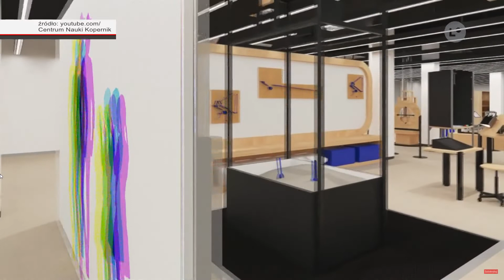Lokalna.TV: SOWA wyląduje również w Ostrowcu